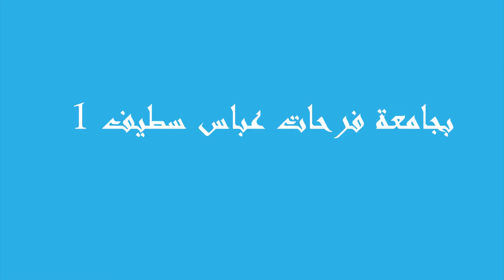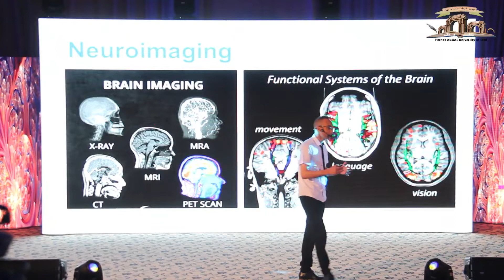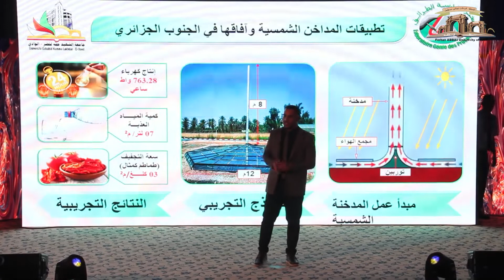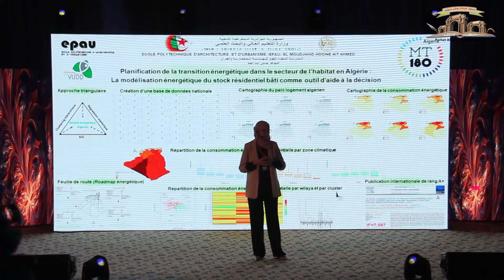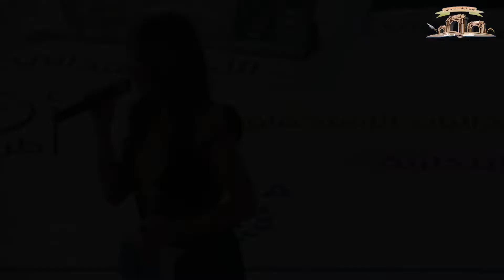الأسبوع العلمي الوطني | مسابقة أطروحتي في 180 ثانية2022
في إطار فعاليات الأسبوع العلمي الوطني و الذي نظم من طرف وزارة التعليم العالي والبحث العلمي في الفترة الممتدة من 15 إلى 19 ماي 2022
 بجامعة فرحات عباس سطيف أجري النهائي الوطني لمسابقة أطروحتي في 180 ثانية حول المواضيع ذات الصلة بـالأمن الغذائي- الأمن الطاقوي – صحة الـمواطن